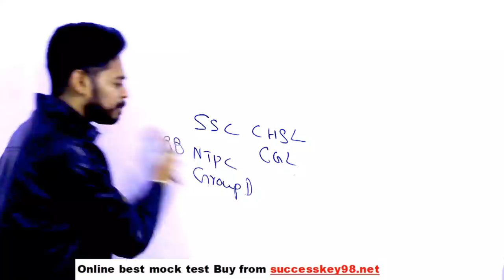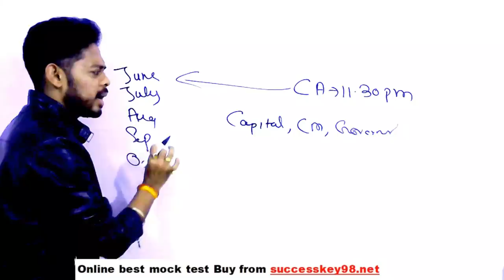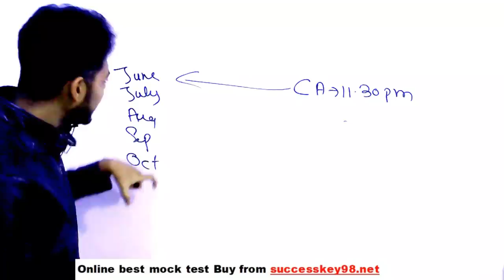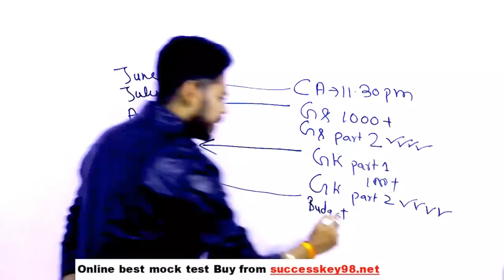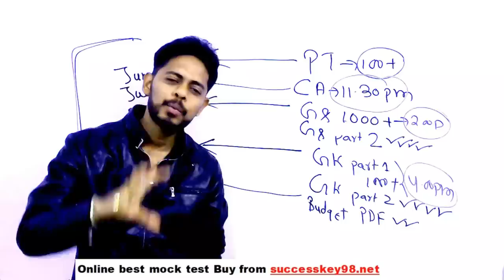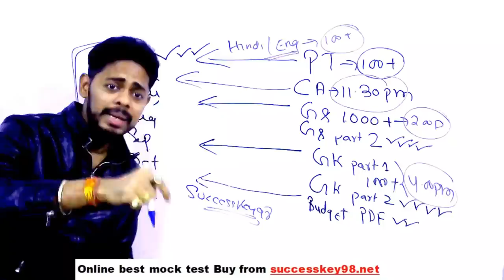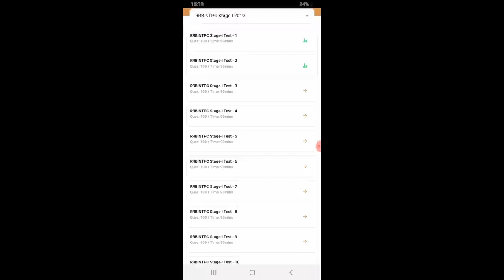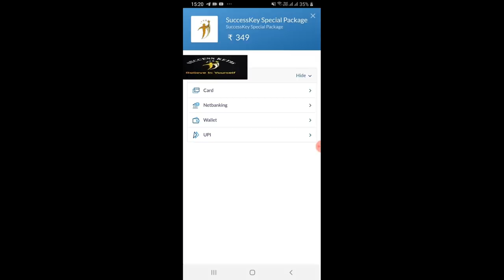BEST PDF DOWNLOAD || SSC CHSL 2020 || EXPECTED GK QUESTION FOR SSC | RAILWAY GROUP D 2020 ||NTPC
BEST PDF DOWNLOAD || SSC CHSL 2020  || EXPECTED GK FOR SSC | RAILWAY GROUP D 2020 ||NTPC

GENERAL SCIENCE  : 2 pm

GS TOP 40 QUESTION : 4.00 PM

MATH CLASS (Crash Course ) :6.00 PM

Static Gk :8 PM

ssc exam date 2020 time table

rrb ntp exam date 2020

expected exam date ntpc

ssc chsl 2020 prepartion

rrb ntpc 2020 exam date 2020

railway group d xam date 2020